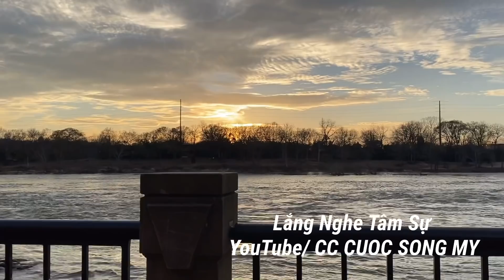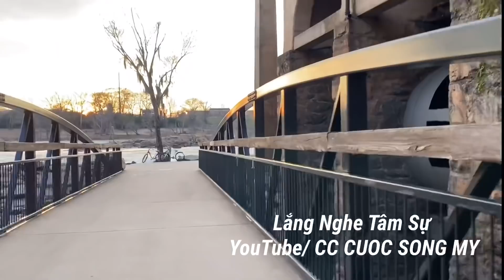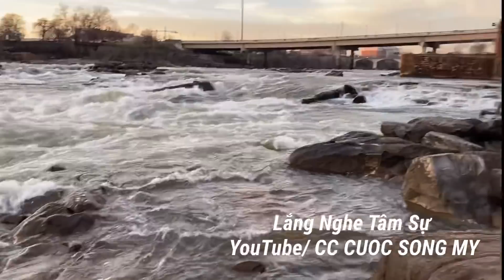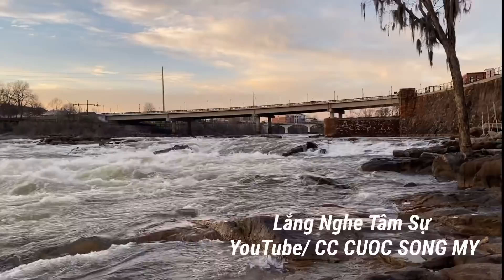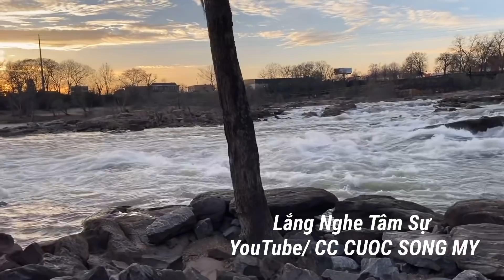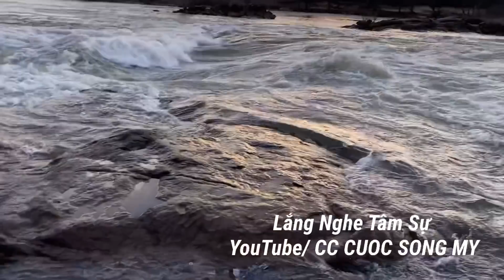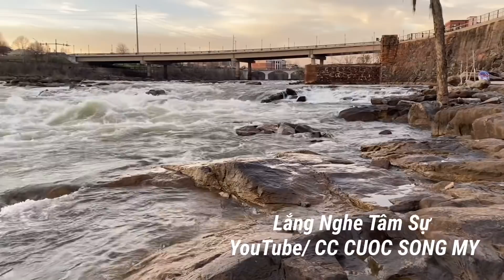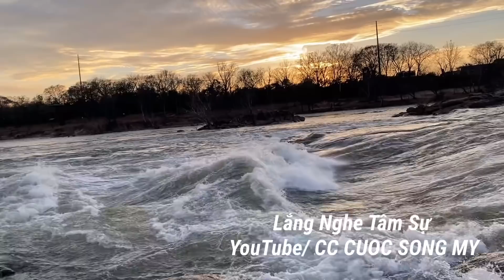Tôi năm nay 72 tuổi thử lòng một cô gái 26 tuổi trong một năm Và cái kết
- Chia sẻ những câu chuyện có thật và xin được Lắng nghe và tâm tình các bạn, những câu chuyện buồn đôi khi các bạn không biết tỏ bày cùng ai, Cùng nhau Học hỏi và trao đổi Kinh Nghiệm Cuộc Sống
© Bản quyền thuộc về CC CUOC SONG MY
© Copyright by CC CUOC SONG MY   ☞    Do not Reup